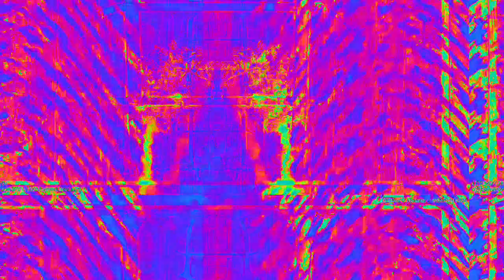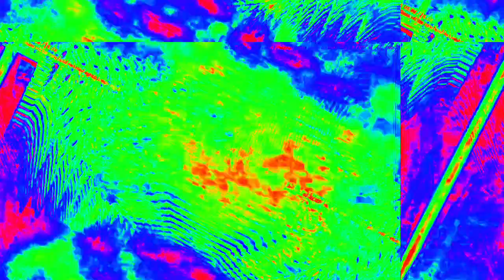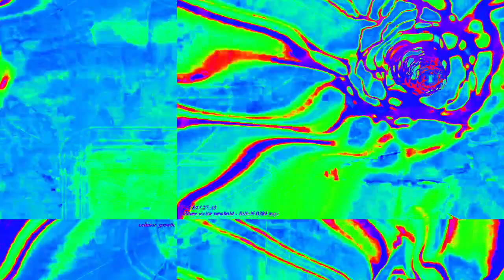Movie 23 02 13 08h04m55s 22:22 video mixes with new audio levels changing parameter settings